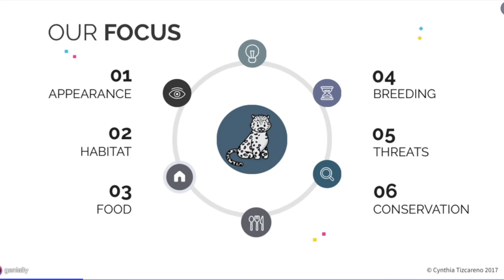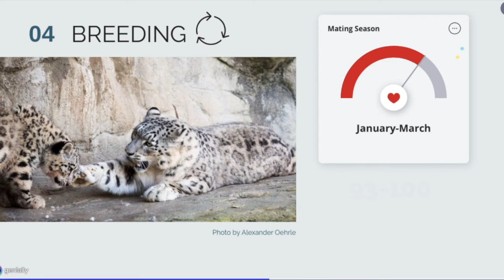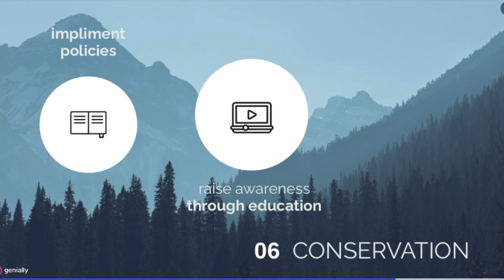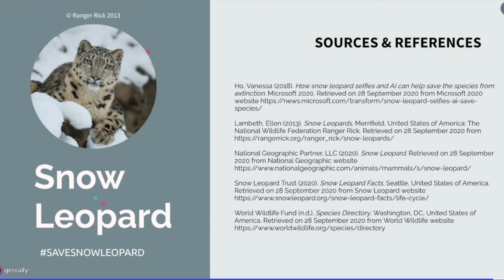Snow Leopard | Endangered Species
Snow Leopard (Panthera uncia) is an endangered species of the large cat family that is usually found in Northern and Central Asia. It has beautiful grey-white fur and covered with grayish black spots that resembles the rocks and snow. The snow leopard is critically endangered due to poaching, wildlife hunting and habitat loss. Their population has declined by 20% this year and only 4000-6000 of them are left in this world.

We hope through this video, we can help to raise public awareness and prevent snow leopards from extinction.